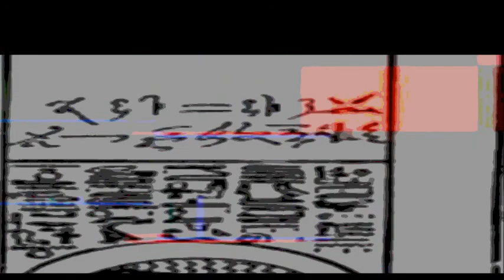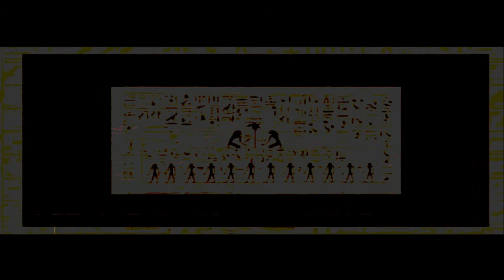Ancient Civilizations Background (With Music)